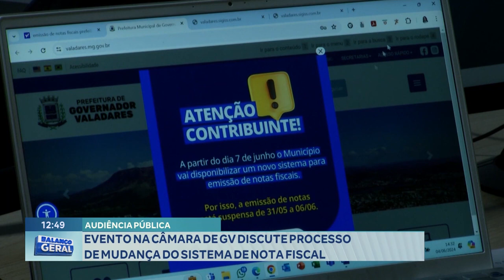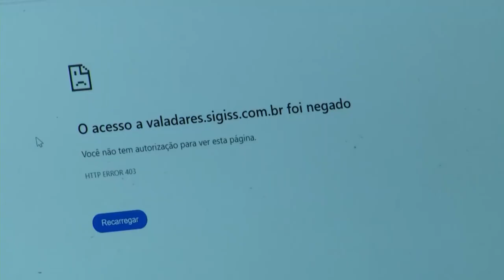Audiência Pública: Evento na Câmara de GV Discute Processo de Mudança do Sistema de Nota Fiscal.